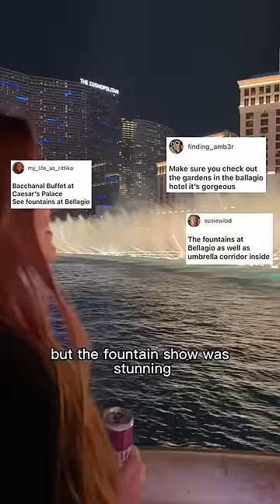Letting my followers decide what I do in Las Vegas!